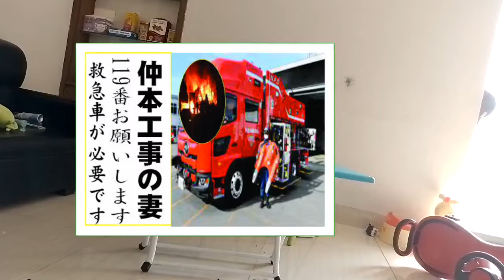仲本工事の妻の現在！今現在の様子がヤバすぎる・・・